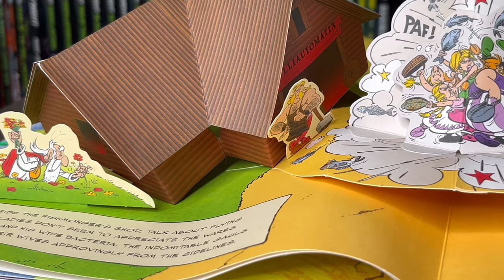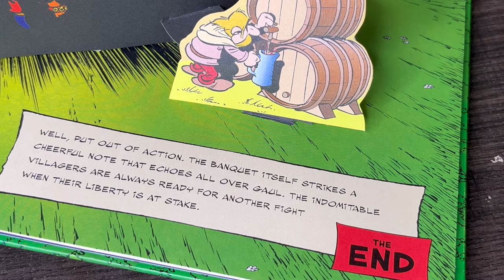Asterix Pop-Up Book